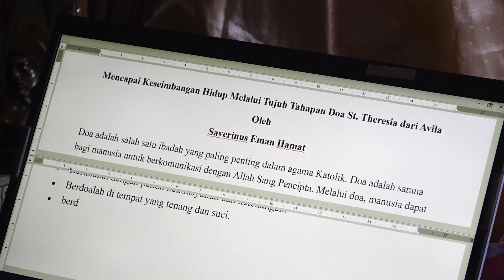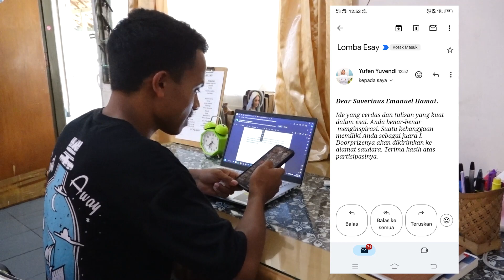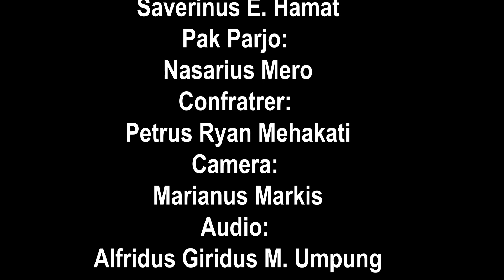PERCUMA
KETIKA FRATER BERCERITA
Hadir kembali.
Episode "Ketika Frater Bercerita" kali mengisahkan tentang pentingnya keseimbangan antara Hidup Rohani dan Jasmani. St. Yohanes dari Salib pernah berkara, "LUPA DOA LUPA SEGALA YANG BAIK". Video ini merupakan hasil kreasi para frater OCD dan CMF di bawah bimbingan Komsos KAS. Semoga memberi pesan bagi kita semua.

Kisah ini milik anda;
Selamat menyaksikan dalam SANTAI,
sambil menimba PETUAH-nya.

SALAM,
Karmelit Tube
Sebagian cerita yang akan dipersembahkan KARMELIT TUBE dalam
Seri "KETIKA FRATER BERCERITA" ini,  berdasarkan pengalaman konkrit sehari-hari dan sebagiannya lagi adalah hasil imajinasi para Frater yang dikonkritkan lewat seri "KETIKA FRATER BERCERITA". Ikuti cerita para Frater dalam buku yang berjudul “Cintaku Lebih Kuat daripada Jala Ikan - [Ketika Frater Bercerita]”, karya Para Frater OCD Indonesia.

Produksi: Karmelit Tube
Alamat: Biara Karmel OCD St. Theresia Lisieux Yogyakarta